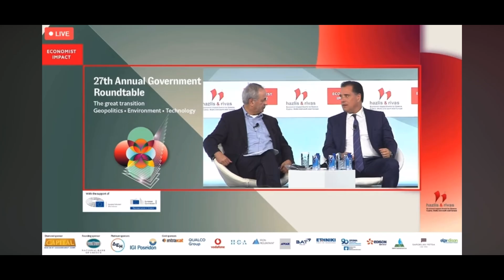Μπούκλα 99 - Νεφέλη Μεγκ | Αποκλειστικό situationship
H Νεφέλη ξεκινάει το σημερινό επεισόδιο αναρωτώμενη αν είμαστε μία χώρα όπου όλοι έχουμε βιώσει κάποιου είδους κοροϊδία όταν ήμασταν μικροί και θέλαμε να μάθουμε αγγλικά και την προφορά. Κέρδισε ο πρωθυπουργός με το θέμα των Γλυπτών του Παρθενώνα; Πότε θα καταλάβει ο Σταϊκούρας ότι τα ανάπηρα άτομα δεν θέλουν συμπόνια, αλλά θέλουν να ζουν ισότιμα μαζί με όλα τα υπόλοιπα άτομα; Και μήπως όποιος λέει ότι βρίσκεται σε αποκλειστικό situationship εννοεί κανονική σχέση;